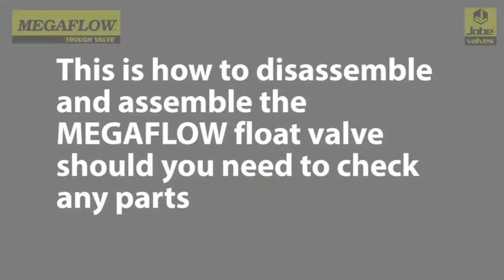Megaflow Disassembly & Assembly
This is how to disassemble and assemble the MEGAFLOW float valve should you need to check any parts.